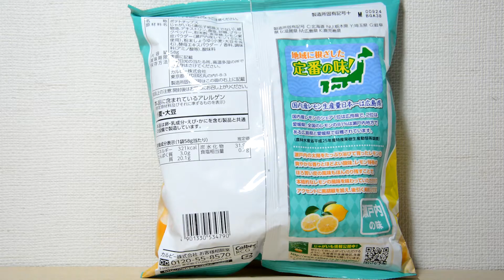カルビーポテトチップス 瀬戸内レモン味 Calbee potato chips Setouchi lemon flavor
Amazonでも、下のリンクから購入できます。
■　カルビー　ポテトチップス　瀬戸内レモン味